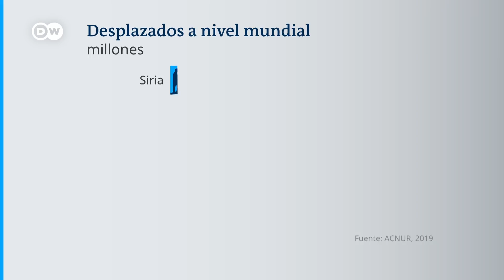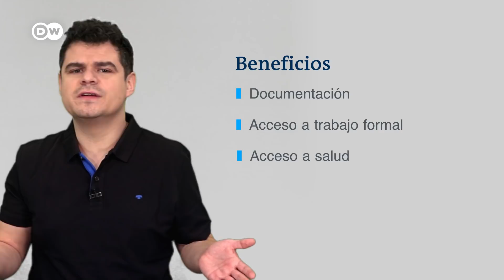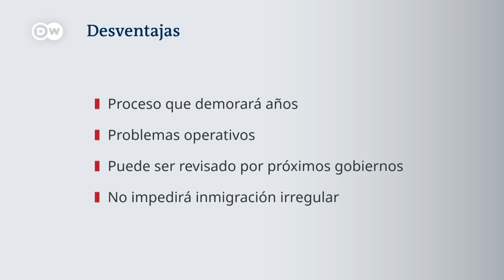¿Cuál es la situación actual de los migrantes venezolanos? | Contexto DW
¿Qué es el EPTV? ¿Qué implica para los migrantes venezolanos en Colombia? El gobierno colombiano implementará un nuevo programa para regularizar la situación de casi un millón de migrantes venezolanos. Se trata del EPTV, ¿en qué consiste y qué beneficios trae? ¿Tiene el gobierno colombiano suficientes recursos para implementar un estatuto como este? Te contamos acá en ContextoDW.